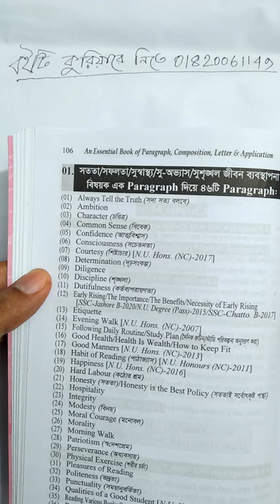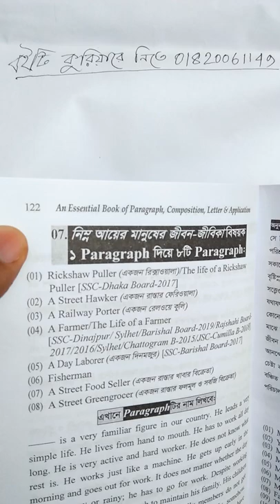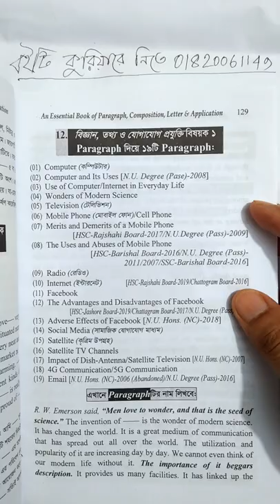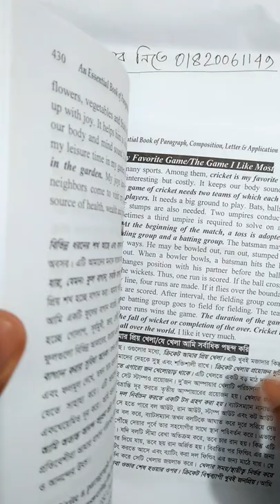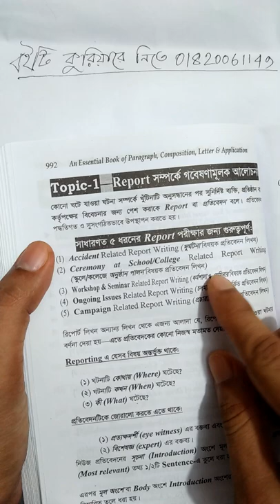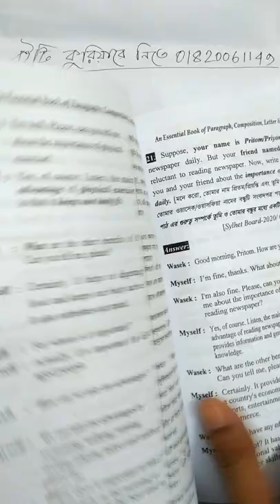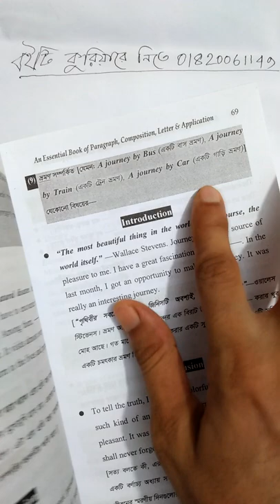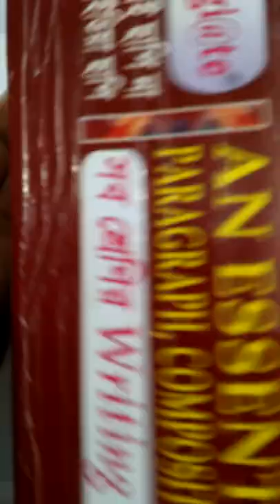All Writing Topics in One SSC | HSC | Degree | English Freehand Writing Best Book For All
Today I'll show you All Writing Topics in One SSC | HSC | Degree | English Freehand Writing Best Book For All